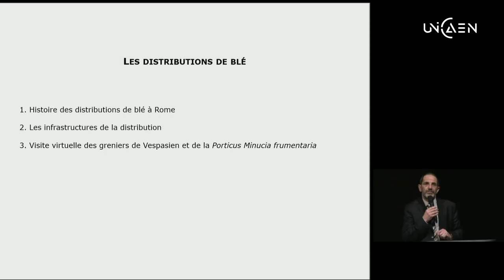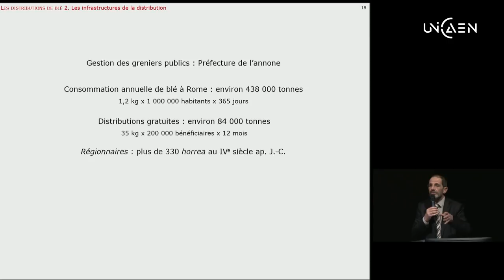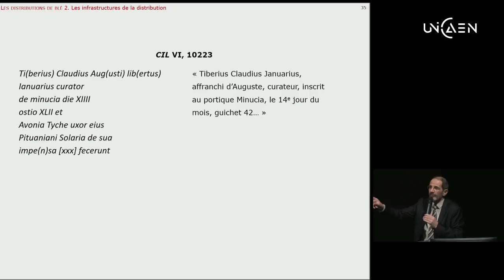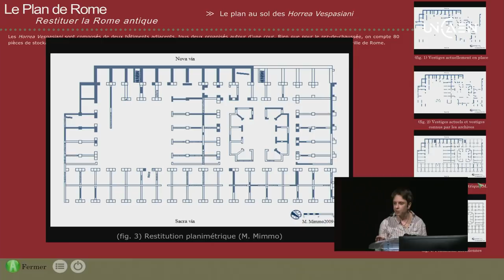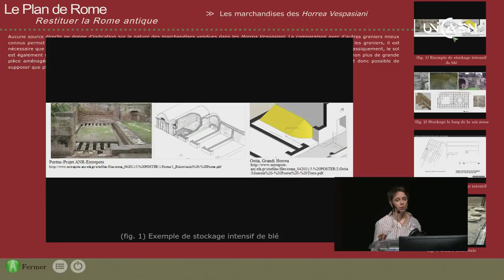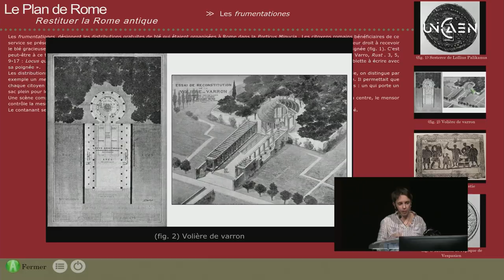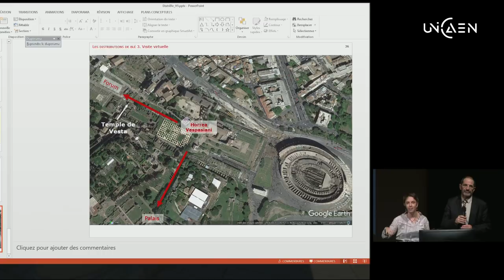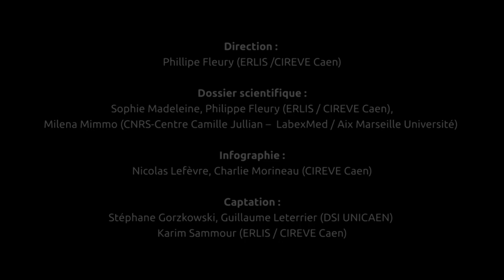Les distributions de blé à Rome [3D] - Les Nocturnes du Plan de Rome - 07 févr. 2018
Présentation thématique : 00:15
Visite virtuelle : 21:44
Question du public : 51:32

Rome à l’époque impériale était une mégapole, une ville accueillant une population considérable sur une surface assez réduite par rapport à nos échelles modernes. Or, il fallait nourrir et occuper toutes ces personnes pour assurer la stabilité du pouvoir. C’est le fameux panem et circenses (« Du pain et des jeux ») de Juvénal. Cette séance s’attardera sur les distributions gratuites de blé à Rome (le service de l’annone) : qui avait le droit à cette aide publique, comment était-elle organisée de façon pratique ? Quelle quantité de blé était-elle distribuée et où les céréales étaient-elles stockées ?

Crédits :
Présentation : Ph. Fleury, S. Madeleine
Dossier scientifique : Ph. Fleury, S. Madeleine (UniCaen ERLIS/CIREVE), M. Mimmo (CNRS-Centre Camille Jullian –  LabexMed / Aix Marseille Université)
Infographie : N. Lefèvre, Ch. Morineau
Captation DSI / CIREVE : S. Gorzkowski, G. Leterrier, K. Sammour